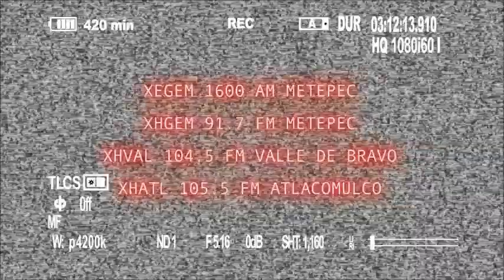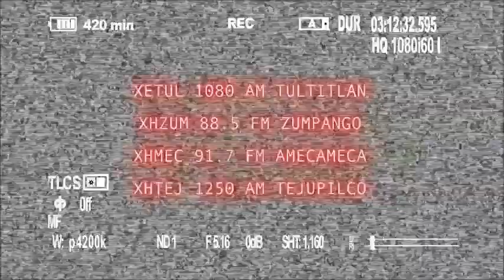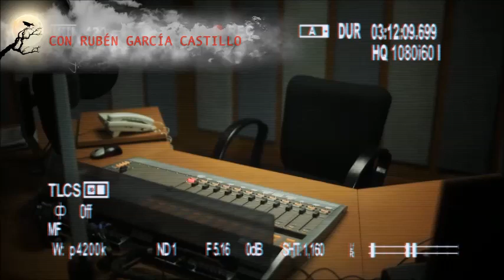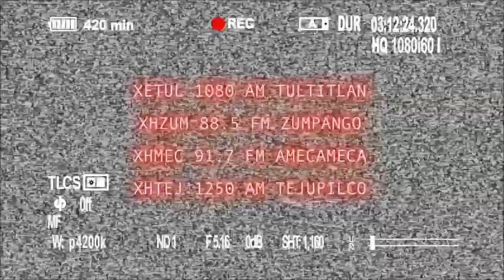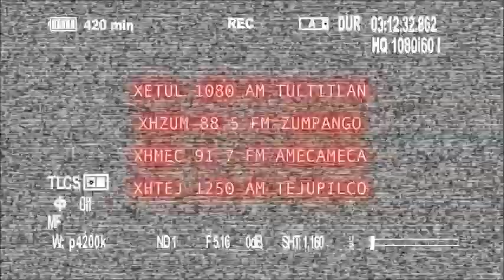Historias del Más Allá: La Santa muerte es hombre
Rosario cuenta la época en la que tenía 7 años y constantemente vivía situaciones paranormales. Un día se le apareció un hombre vestido de blanco, quien resultaría ser la  Santa Muerte.